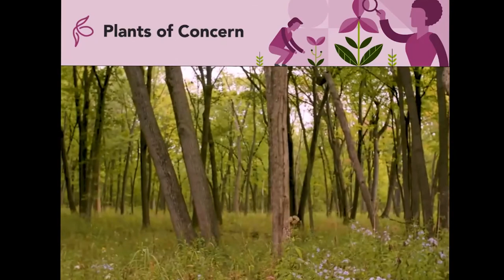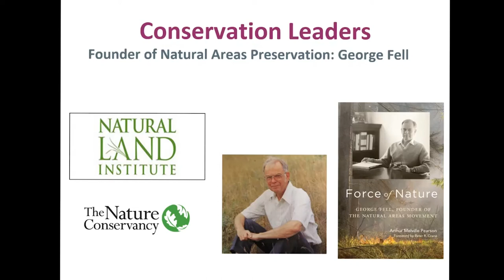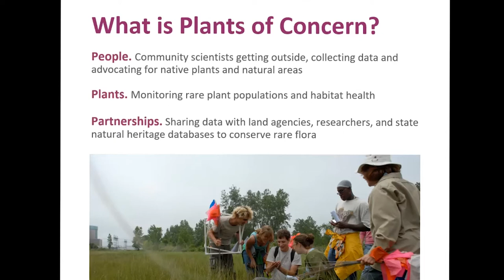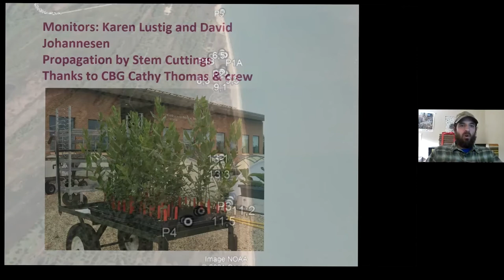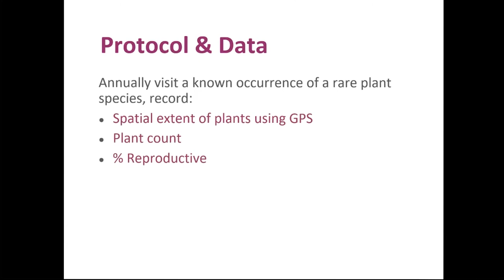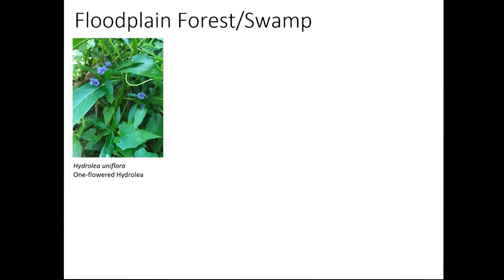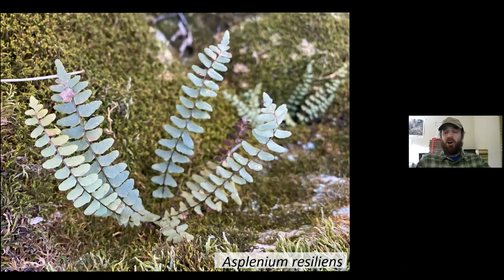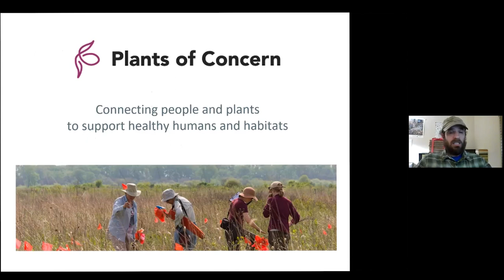Chris Benda on Plants of Concern Program in southern Illinois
Want to know more about how rare plants are monitored in southern Illinois?